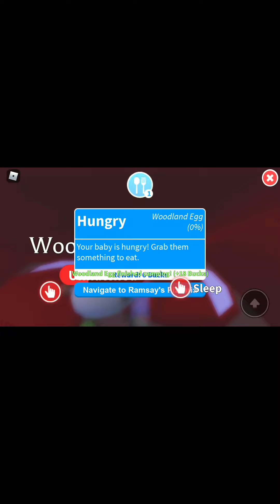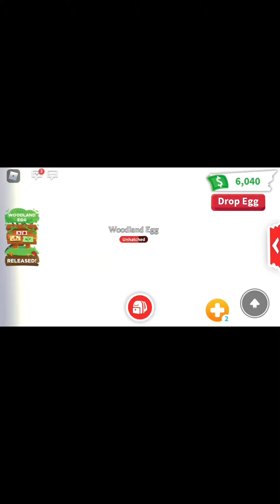Me and Sophie buy the new egg and hatch it who can get the better pet challenge